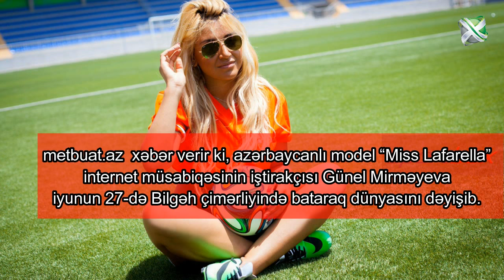Azərbaycanda 2 ay ərzində üç məşhur xanım vəfat etdi - ÖLKƏ ŞOKDA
Bu ilin 2 ayı ərzində Azərbaycanda üç məşhur xanım dünyasını dəyişib.

ANV.AZ metbuat.az-a istinadən xəbər verir ki, azərbaycanlı model “Miss Lafarella” internet müsabiqəsinin iştirakçısı Günel Mirməyeva iyunun 27-də Bilgəh çimərliyində bataraq dünyasını dəyişib.

Modelliklə məşğul olan 22 yaşlı Leyla 21 iyunda liposaksiya (piy sovurma) əməliyyatı zamanı vəfat edib.Ölümün hansı səbəbdən baş verdiyi bəlli olmasa da, müxtəlif versiyalar səslənir.

Ağır vəziyyətdə Türkiyəyə aparılan gənc aktrisa Mila Əminə sətəlcəm xəstəliyindən dolayı ötən gün dünyasını dəyişib.